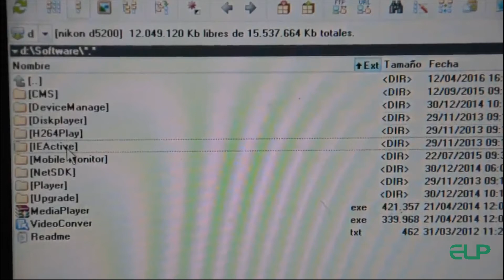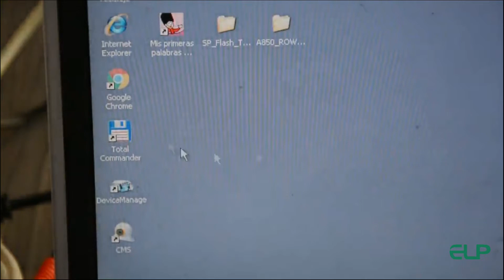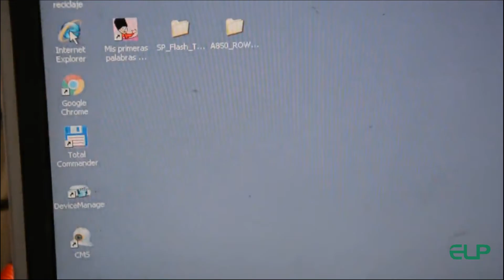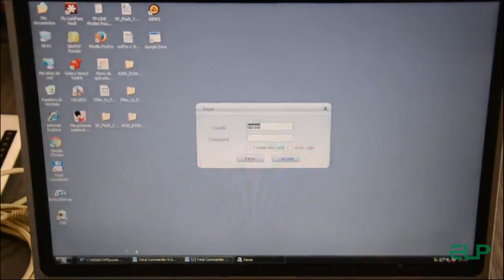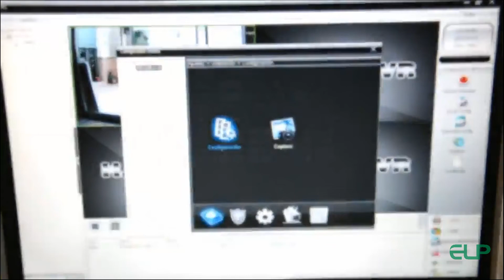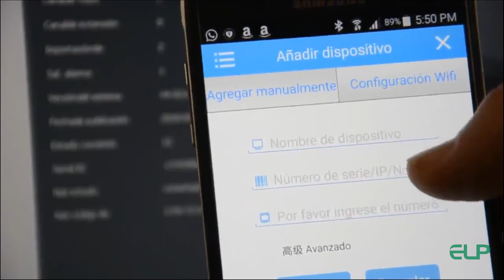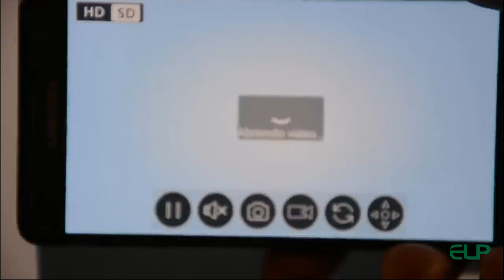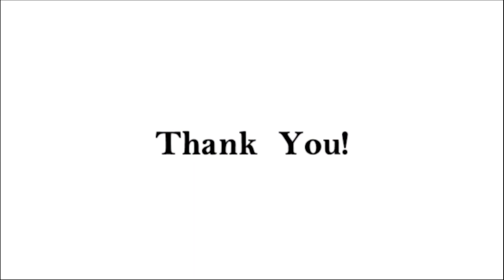How to install Mini IP camera ELP-IP1881 ?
Details:
Key feature:
Imager sensor: HI3518+OV9712
lens: HD professional 3.6mm lens optional
Video compression: H.264 Highprofile,JPEG capture
Bite rate: 32Kbps~8Mbps
Image resolution:1080X720(1.0Megapixel)
Frame rate: 50Hz:25fps 60Hz: 30fps
Image setting:"Saturation,brightness and constrast are adjustable through IE or client"
Storage: Network storage
Intelligent alarm : Motion detection, video loss,cable break
Net interface: 1*RJ45 10M/100M TCP/IP HTTP RTSP/FTP/PPPOE/DHCP/DDNS/NTP/UPnP
Working condition: minus 50~60 degree, humidity lenss than 90%